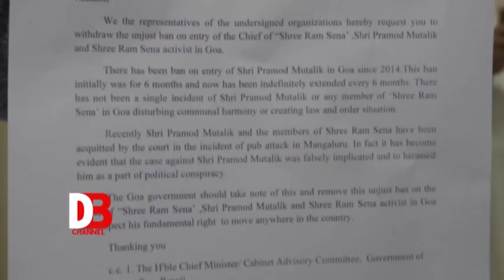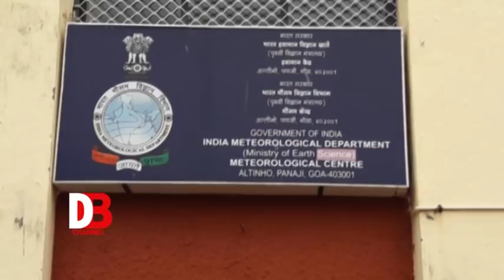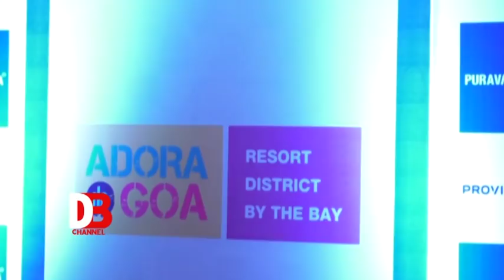Don Bosco Channel News 15 March 2018